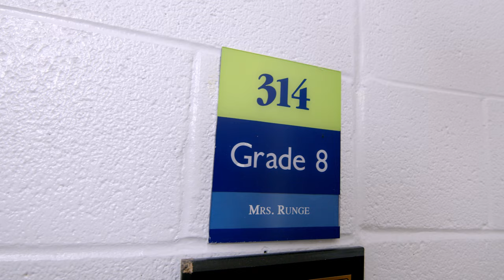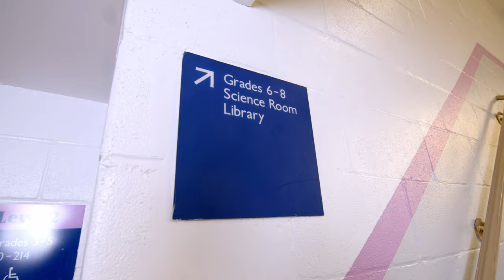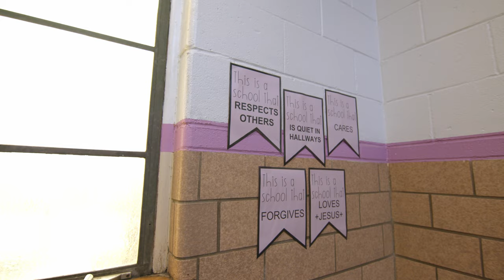CHICAGO PRIVATE SCHOOL TOUR // ST. JOHN'S CHICAGO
Take a virtual tour of St. John's Lutheran School located on the Northside of Chicago! Check out our preschool through 8th grade programs and learn about our school from our teachers and staff!

Empowering Minds. Enlightening Souls. Enriching Lives.